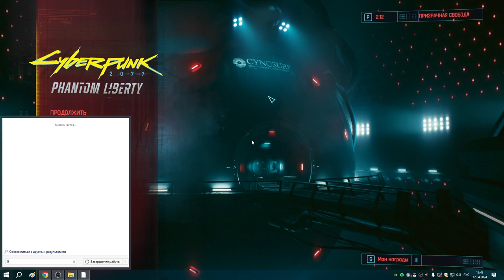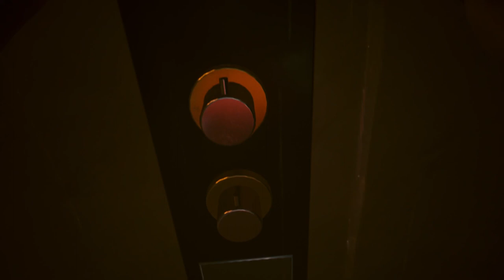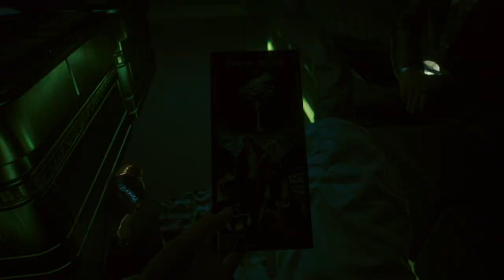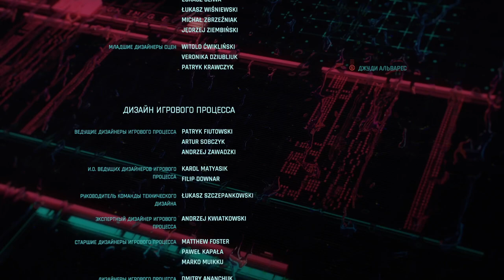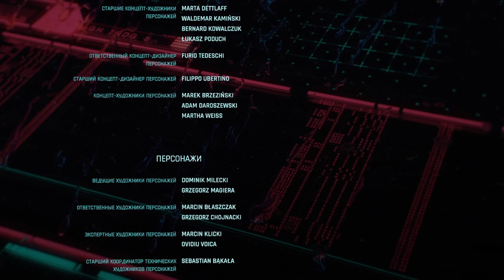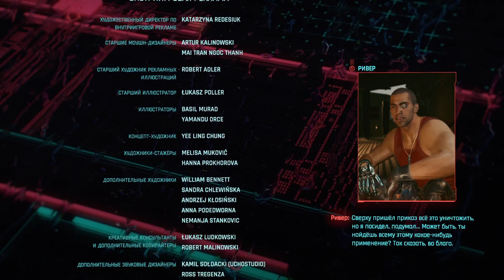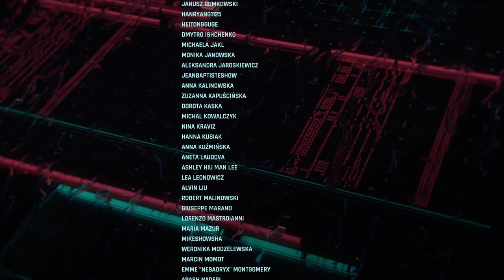105 Секретная концовка где Ви Легенда Найт-Сити